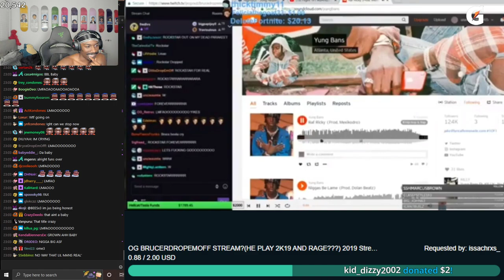look at this fanboy 😹🫵🏽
14 Jun 2022,

(click this)
Follow Bruce 👇🏽

Will help to keep this channel running and for my sanity! :)